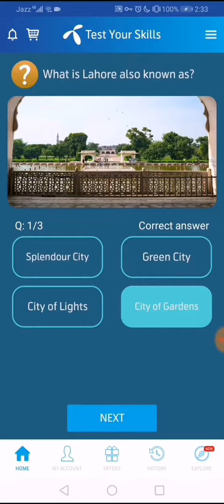My telenor Play and Win 24 Dec All questions answers | telenor quiz 24 December l Test Your Skills